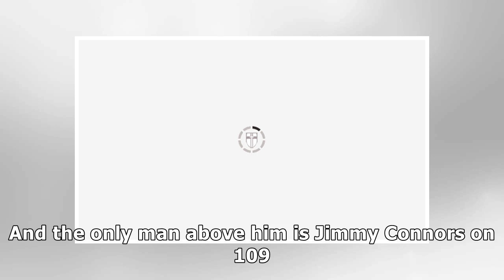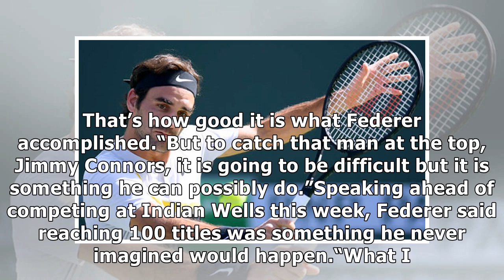Roger Federer: Rusedski makes 100th title claim, Djokovic and Nadal may think differently